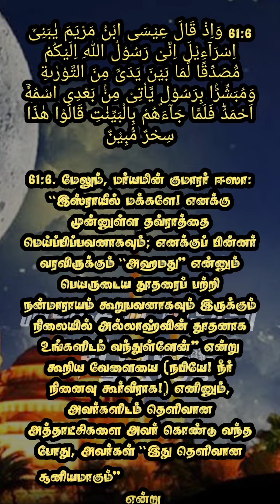காபிர்கள் வெறுத்த போதிலும் அல்லாஹ் தனது ஜோதியை பூரணமாக்கியே தீருவான் - சூரா ஸஃப்பு - 61:6 to 61:8